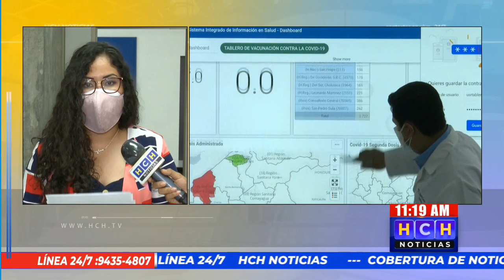Presentan Rendición de Cuentas sobre aplicación de vacunas